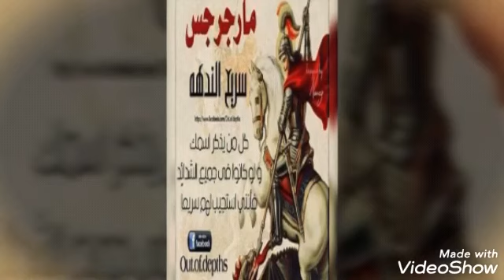ايرينى نادر المتألقة...مع انطونيوس نادر(تيتو)سفروت . وماما. ترنيمة بطل وشجيع ل القديس العظيم مارجرجس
كنيسة الأنبا انطونيوس والانبا كاراس بالعجيزى طنطا